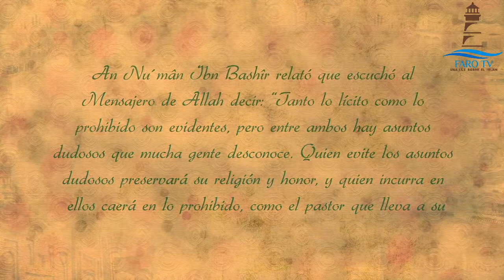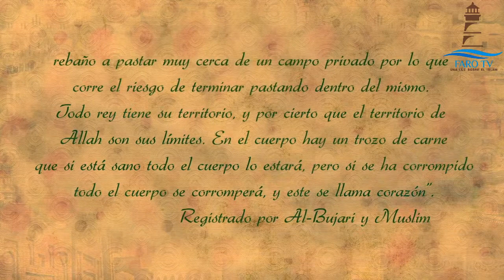Camino a la luz Pgm 29